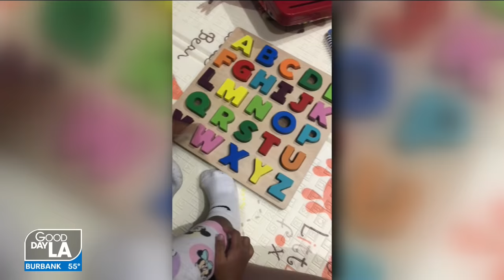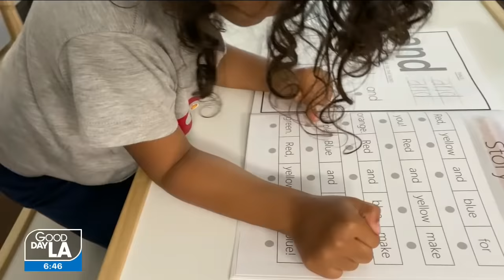Los Angeles toddler with an IQ of 146 accepted into Mensa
A local toddler has been accepted into Mensa— the largest and oldest high IQ society in the world. Nashe Quest is the youngest in American Mensa. She is 2-years-old, going on three, with the IQ of 146. The average IQ in America is 100.